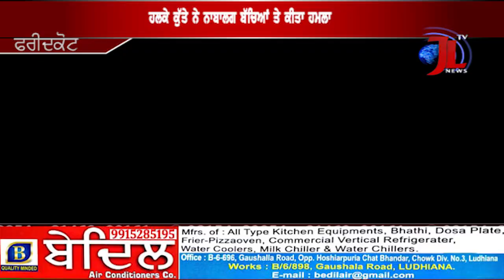ਹਲਕੇ ਕੁੱਤੇ ਨੇ ਬੱਚਿਆਂ ਤੇ ਕੀਤਾ ਹਮਲਾ, ਇੱਕ ਦੀ ਮੌਤ- ਇੱਕ ਗੰਭੀਰ ਜਖਮੀ।